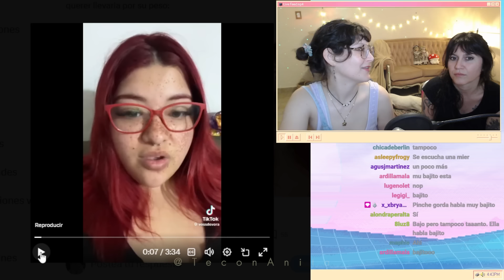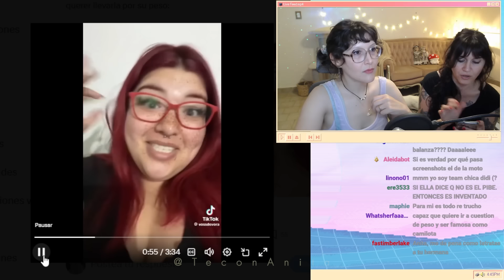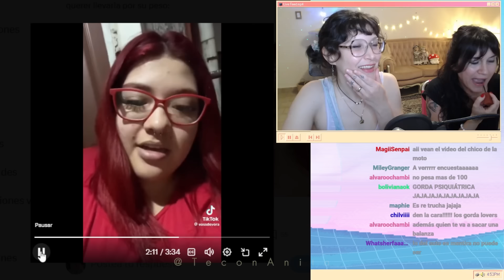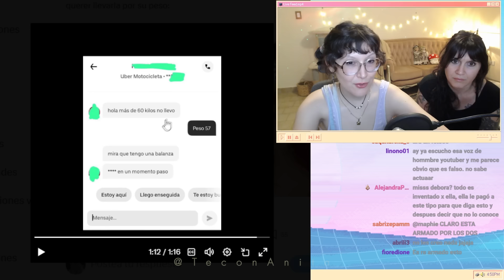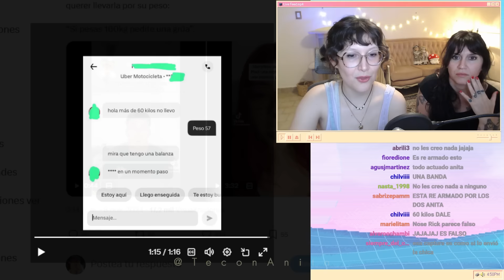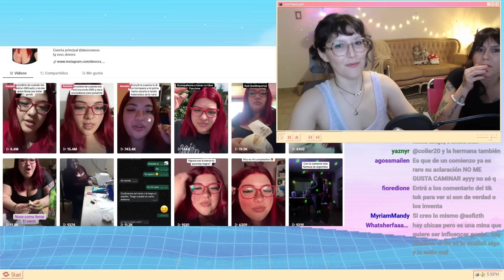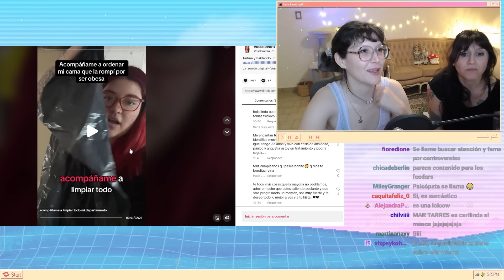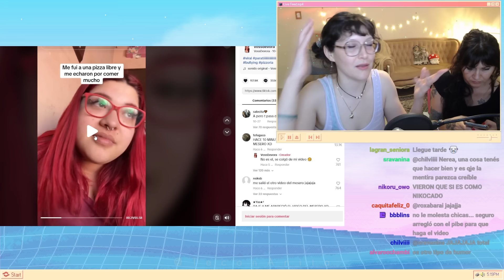¿Conciencia o hipocresía? El caso viral de gordofobia y la polémica en tiktok 👀☕🔥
📌 El caso viral de gordofobia: ¿Conciencia o ironía? 🚨 Analizamos el polémico caso de la tiktoker que denunció a un "moto Didi" por no querer llevarla por su peso.

💡 ¿El contenido irónico para consumo irónico ayuda o es un obstáculo para luchar contra la gordofobia? En este video hacemos un pequeño análisis sobre esta problemática que da mucho para pensar.
Quieren que reaccionemos mas a fondo a este extraño personaje de tiktok?, díganme en los comentarios!

Unite a mi grupo de WhatsApp!